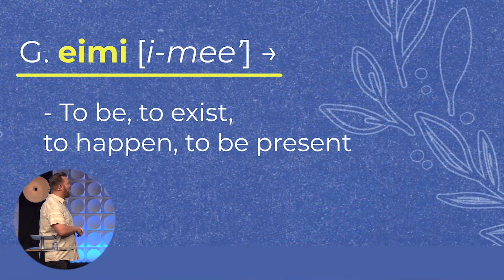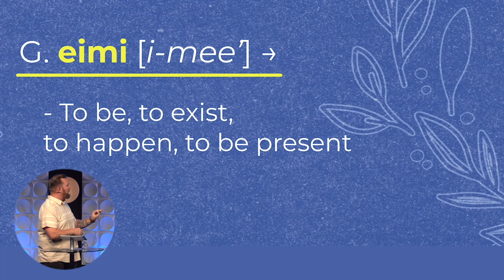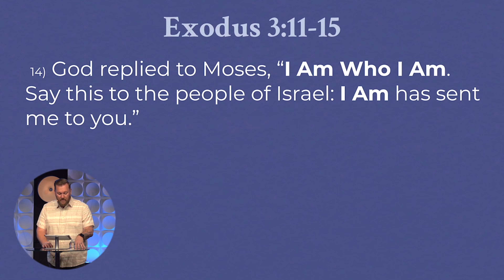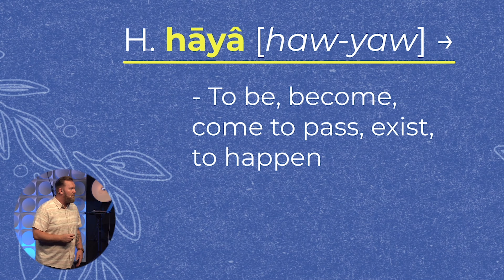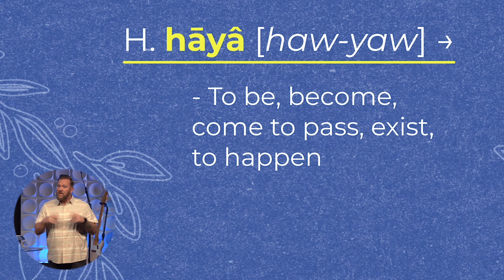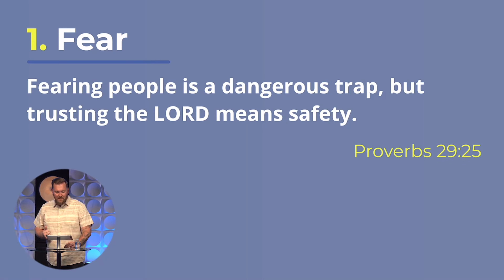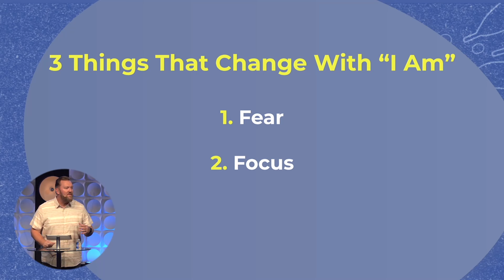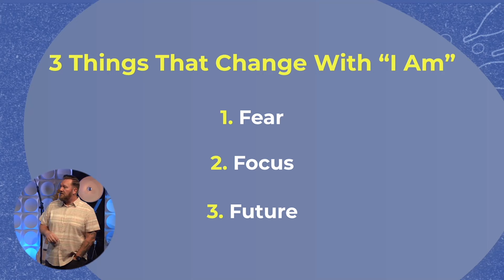I Am Sent Me | Pastor Matt Erikson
I Am Sent Me
Pastor Matt Erikson

G. eimi [i-mee’] → To be, to exist, to happen, to be present

Exodus 3 → 11) But Moses protested to God, “Who am I to appear before Pharaoh? Who am I to lead the people of Israel out of Egypt?” 12) God answered, “I will be with you. And this is your sign that I am the one who has sent you: When you have brought the people out of Egypt, you will worship God at this very mountain.” 13) But Moses protested, “If I go to the people of Israel and tell them, ‘The God of your ancestors has sent me to you,’ they will ask me, ‘What is his name?’ Then what should I tell them?” 14) God replied to Moses, “I Am Who I Am. Say this to the people of Israel: I Am has sent me to you.” 15) God also said to Moses, “Say this to the people of Israel: Yahweh, the God of your ancestors—the God of Abraham, the God of Isaac, and the God of Jacob—has sent me to you. This is my eternal name, my name to remember for all generations.

H. hāyâ [haw-yaw] → To be, become, come to pass, exist, to happen

– 3 Things That Change With “I Am” –

Fear →

Focus →

Future →

Additional Scripture Referenced: John 5:19 John 14:12-14

Mercy City Church is a Jesus church in Lincoln & Seward Nebraska that exists to connect people to the HEART of God and the HOUSE of God where
EVERYONE. ALWAYS. BELONGS.